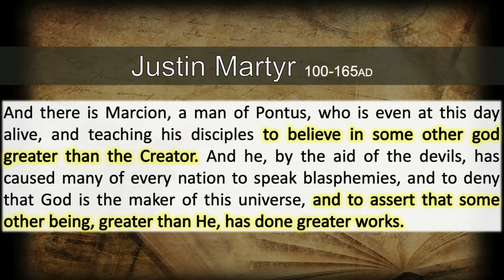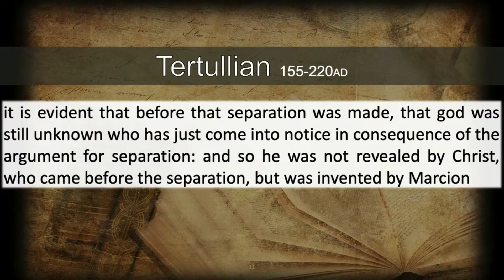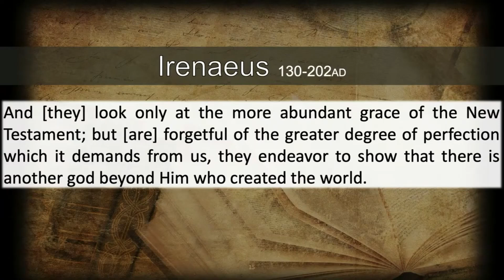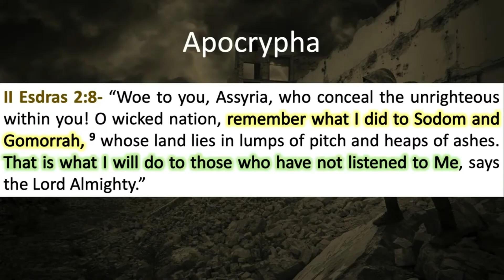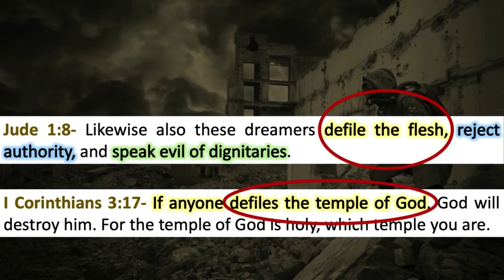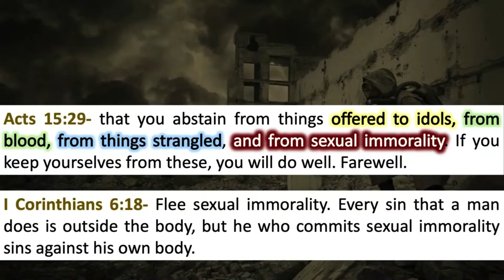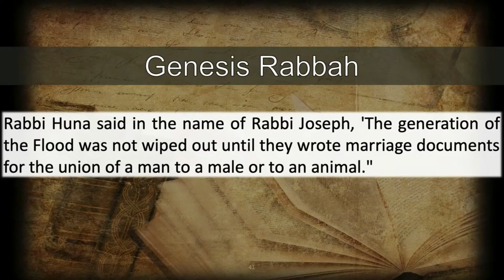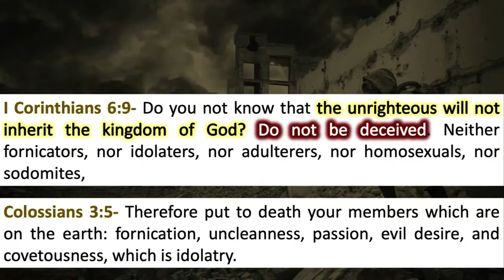The Book of Jude - Part 9 of 22:The flesh and defiling the temple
Please enjoy this series from Daniel Joseph about the book of Jude!

USA Life: CornerFringeMinistries (usa.life)
GAB: CornerFringeMinistries (@CornerFringeMinistries) / Gab Social

Bible verses covered:
Jude 1:7-8
Deuteronomy 28:1-2
I Corinthians 3:16-17
Acts 15:29
I Corinthians 6:18
Revelation 2:20-21
1 Corinthians 6:9
Colossians 3:5

Other Sources:
II Esdras 2:8-9
parahsah 9:8, (Commentry on Leviticus 18 :3)
Enoch 67:8-10